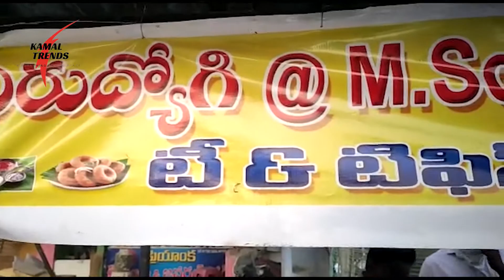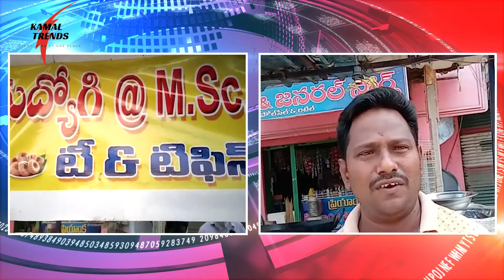Covid Effect: Huzurabad Private Teacher Turns into Tiffin Center Owner | Karimnagar | The Newstruth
lockdown effect Huzurabad private school teacher running tiffin center to feed family at Karimnagar District